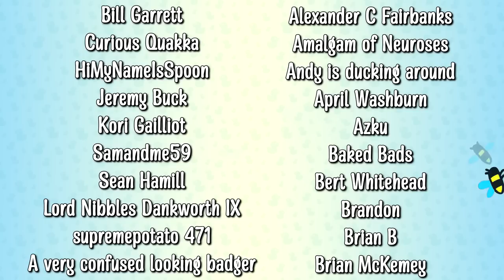Classically Abby: 'Family Strife is God's Design'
Today we're checking out the faith section of Classically Abby's new podcast. Turns out that family strife is an integral part of God's perfect design, who knew?

Emma Thorne
LONDON
E4 0HY

Timecodes:
00:00 Intro
02:56 Jacob's story
12:58 Family Struggles are part of the plan
15:18 What About Marriage Rules
21:55 Why isn't the Torah clearer?

Bill Garrett
Curious Quakka
Jeremy Buck
Kori Gailliot
Samandme59
Sean Hamill
Shaun Brown
supremepotato 471
April Washburn
Azku
Baked Bads
Bert Whitehead
Brandon
Brian B
Brian McKemey
Broos Nemanic
Chantale
Chris Davies
cmd
Connie Wright
Connla "Chicken Maximus" Lyons
Daftward
Darth_Rondoudou
Dave Kircher
denny5252
Dr. Mint
Dreffed
Dylan Sweetland
Elle
Ephemeral Entropy Buffer
FalcorTheGinger
Farron Sutton
Flirty Imp
Fulcrum
GamingRidge
George Bush
GrayV
Henry Curtis
Izzy
JadedJabberwocky
James Crick
Jan Bojarp
Jason Runcie
Jim Lathrop
Jo Ro
John Fry
Justin Rogers
Kent Woodward
Kevin Levites
Kiwi Satan
Kristjan Wager
Laughing Sisyphus
Lizzy Gayle
Lulidine
Lynn Dobbs
Lynn Shackelford
Matthew Goderre
Mattus McChicken Nuggetus
Militant Agnostic
Mordlex 200
Mr Cya
Mr Smeeth
Niamh Coghlan
NINJARED
NotMyselfThisTime
Novaria Lebedev
NPC
Nullunit
ohsosmooth
Paul McGinty
Peter Kyrouac
PlatypusBear
Quique León
razbitom
Red Ochsenbein
Rosyna Keller
RPGMP3
Sarah Chavis
Sean
Siliconself
Simping on Emma Thorne
SIRIUSLY
Tank Lowe
Tax Man
Timbill Corder
Timothy Avery
Tracey O'Raw
Valyrie
Willow the Wendigo
Zabbott
Adam H
Andrew Donoghue
Antoinette Kimball
Appreciation
Ariane le canard
Bethany
Bill Panos
BobbyZ
Brian Breheny
Catie Liddell
Chris Hehman
Cory Sen
Daniel Kaiser
Dave Wilkinson
David Chapman
David Murray
Dennis Smith
Elflay
Elliot Bell
faazshift
Forrest A
Hans Maverick
Hellgun
Ian Smith
J
Jacob Hicks
James Dowinton
Janelle Castile
Jason Otero
Jay Petersen
Jean-François Dufresne
Jeff Brooks
Jefferson Ott
Jen Kusch
JennaSena
Jeremy Mills
Jesse Ingram
Joel Keene
Joey Beeee, fille du roy
john.nospam.smith
Jonathan Adao
Joshua Schmitt
Justin Schuman
Kat Kuhl
Keith Levkoff
Keyas World
Kirk Tailor
Lisa Swanson
malix
Marsdaddy
Melanie Low
Meta Professor
Mike Yocom
OneStrapWarrior
Otter Gentleman
Patrick
PaulM
Peter Barrett
Randall Asato
Redman
ReGi0s
Rob Mann
Roi Aknin
Sean Wickman
Shig Vigintitres
Simon D.
Thomas M Gallipoli
Timmus TSET
Werner Oertig